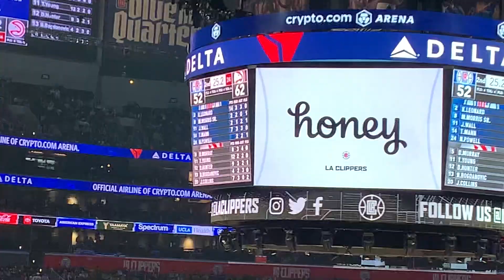Trae Young Game Winner Vs LA Clippers (2022-23) VLOG#6!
VLOG #6 on the season! This was my 2nd time seeing the Atlanta Hawks in person and it was a nailbiter. No Paul George but Kawhi Leonard did play which was great. It was the 7th sellout of the year. Trae Young took over late and you'll see it all.